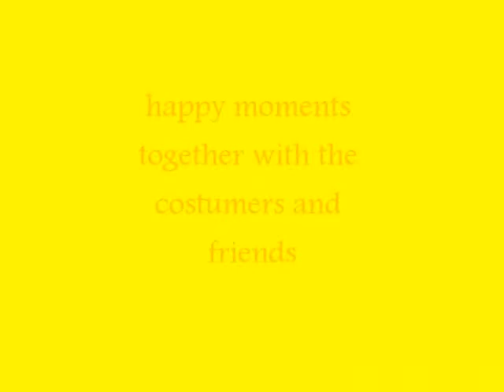pinoy gimik disco,vdeoke & restaurant...slideshow